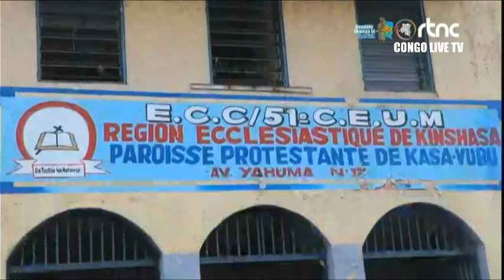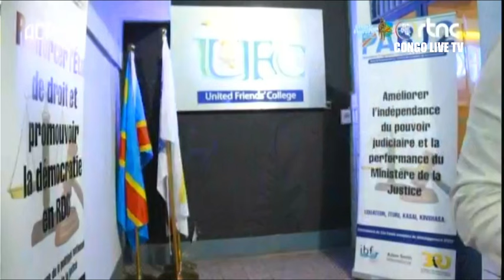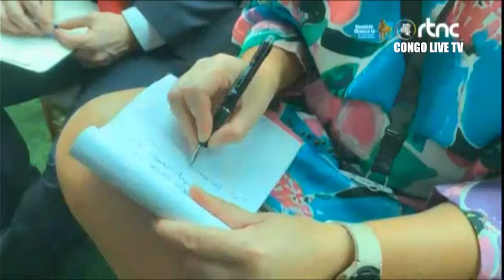🔴RDC : SUIVEZ LE GRAND JOURNAL DE CE MARDI LE 27.02.2024 RTNC EDITION 07H00